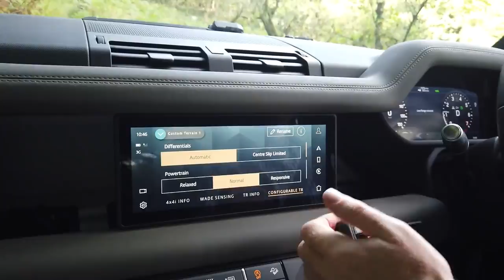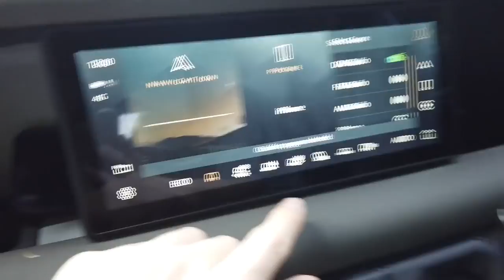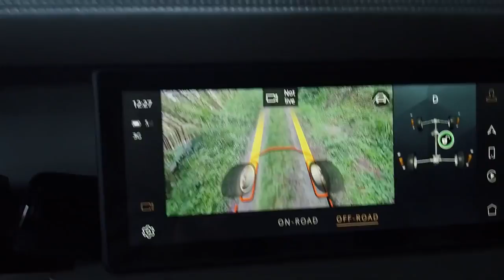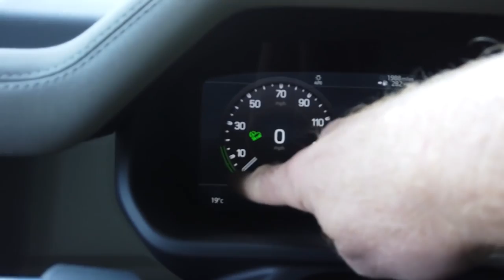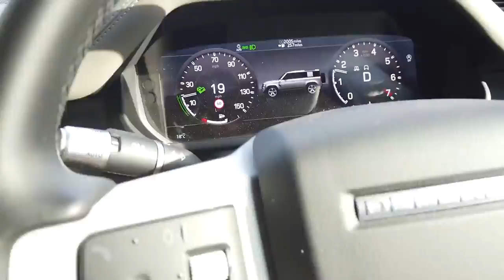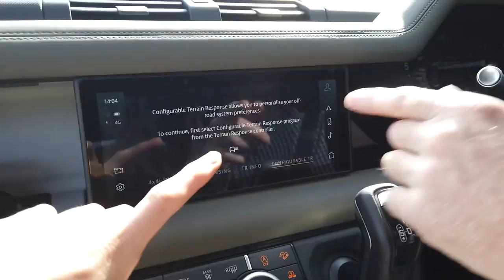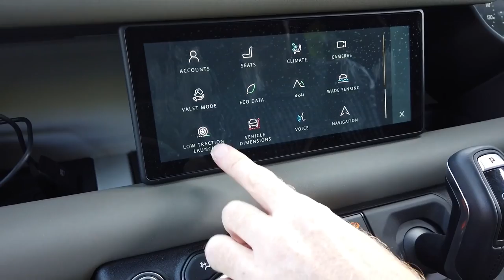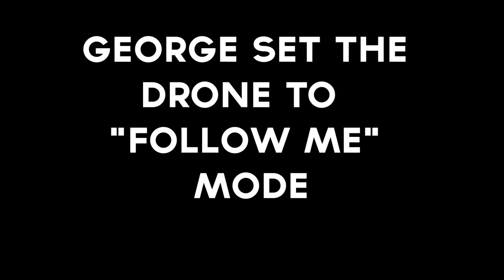NEW Land Rover 2020 Defender Offroad Adventure - Green Lane Shropshire Tour!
Land Rover 2020 Defender Offroad Adventure - Green Lane Shropshire Tour!